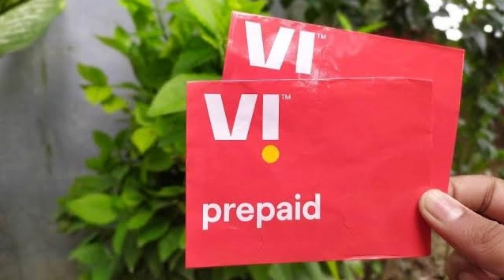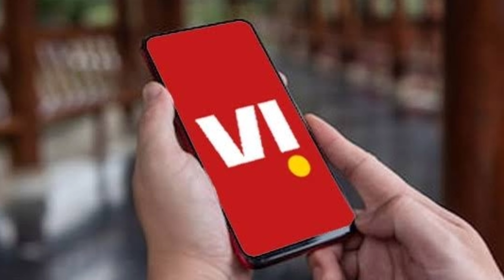Vi Lounch 2 New Plan / Vi New Update 2022 / Vi New Recharge Plan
Yours Quarries :-
vi New recharge plan
vi recharge plan 2022.
vi New plan 2022